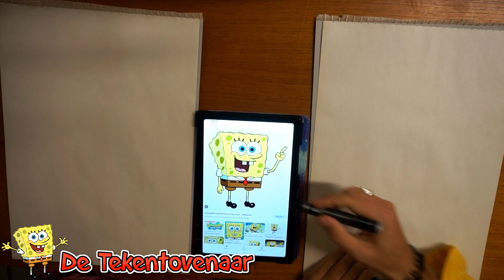Samen Spongebob tekenen! | tekenles kinderen, vlogs, video's, liedjes, muziek, De Tekentovenaar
VERBODEN VOOR VOLWASSEN MENSEN!!! Luister op Spotify en overal! De Tekentovenaar is de gekste en leukste DJ, artiest en kunstenaar met een eigen Pretpark Kunstkot waar kinderen de baas zijn! Samen met z'n vrouw Wanda maakt hij elke dag dikke lol!
of voor het leukste kinderfeest!